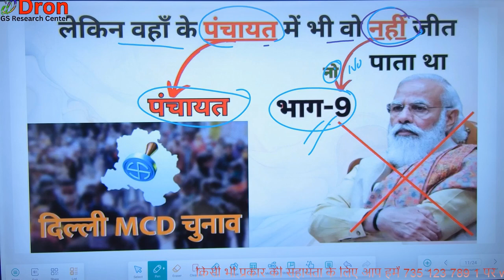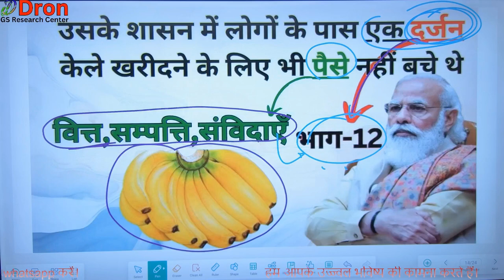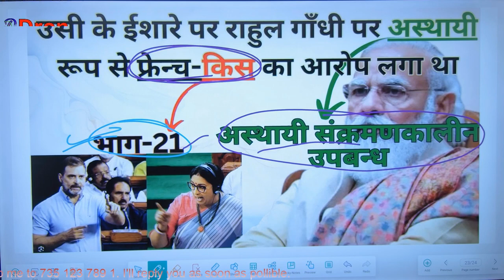संविधान के भाग याद करने की ट्रिक । samvidhan ke bhag yaad karne ki trick । indian constitution trick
इस विडियो में samvidhan ke bhag yaad karne ki trick के बारे में समझाया गया है।
 This video is about the study of samvidhan ke bhag yaad karne ki trick